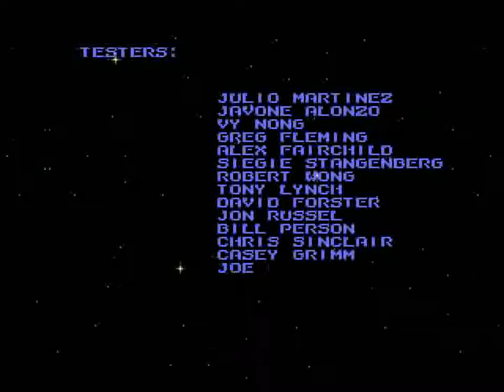Cyborg Justice (GEN) - Stage 5 Brutal Doubleplay